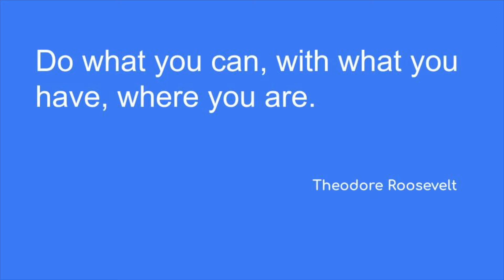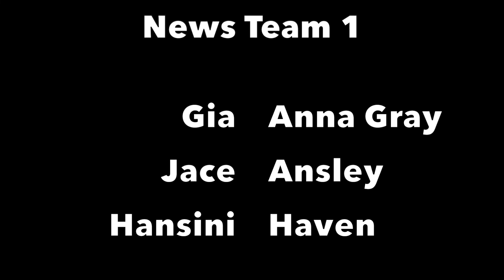SRS News 8 29 22